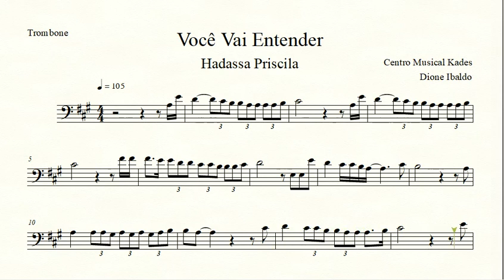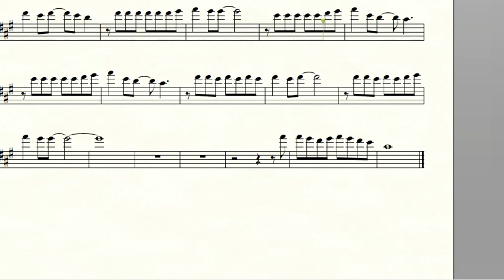Partitura VOCE VAI ENTENDER - Hadassa Priscila - Trombone